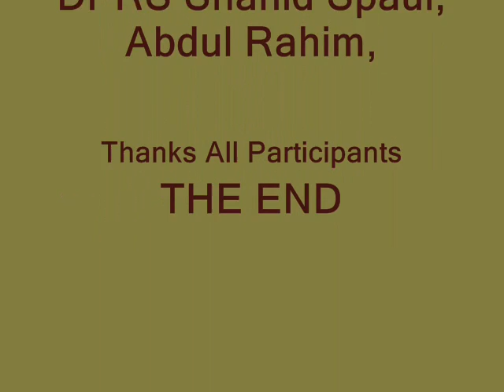Graveyard Visit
PIA Boy Scout Association Scout Week Program 2016 Celebration
Air Scout District DPRS M. Shahid Spaul coverage this Program.